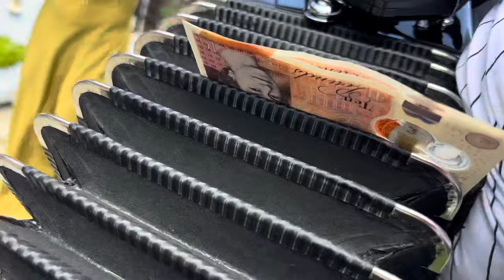SREDE LERIN MAKEDONSKA SVADBA -PRECEKUVANJE NA KUMOT no.205(TUSE & FAVORITI)